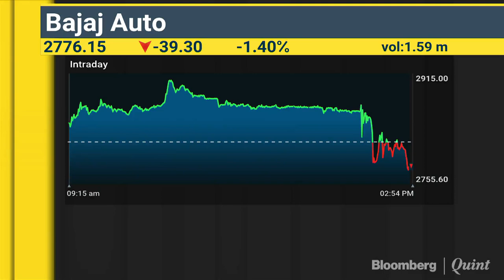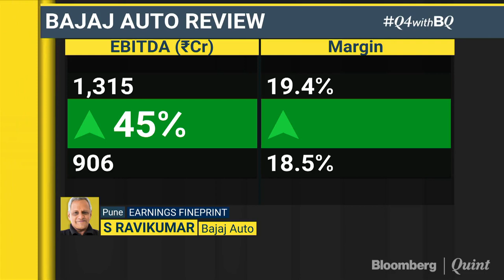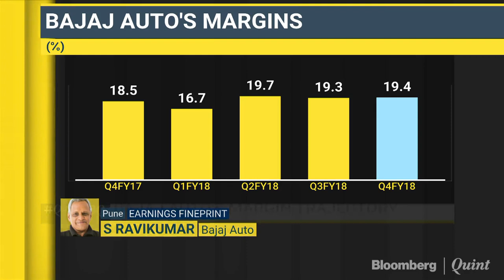Q4 With BQ: Bajaj Auto Profit Rises Most In A Year; Margins Expand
Bajaj Auto's Ravikumar says expects good growth of Aabout 18% in 3-wheeler export market.
Read: goo.gl/qcXNhH